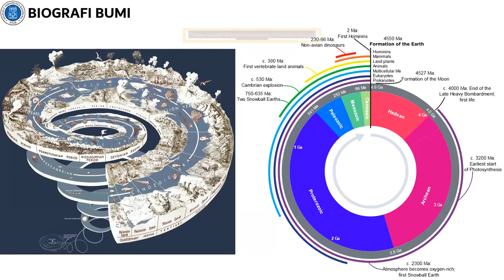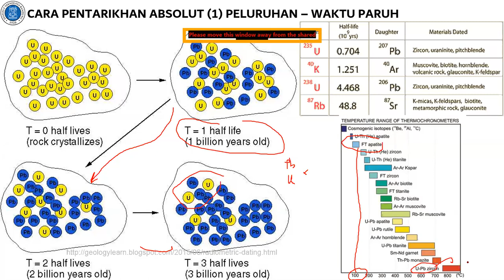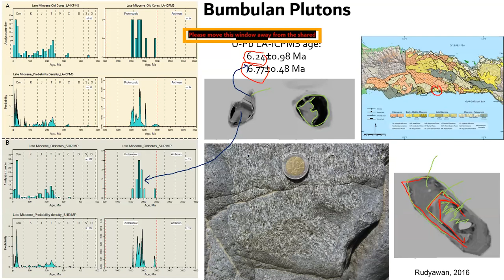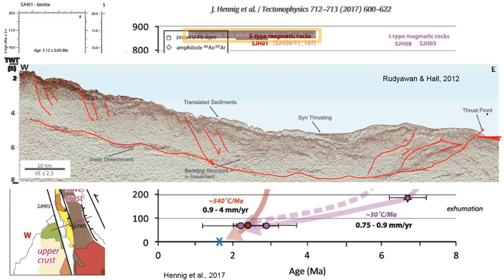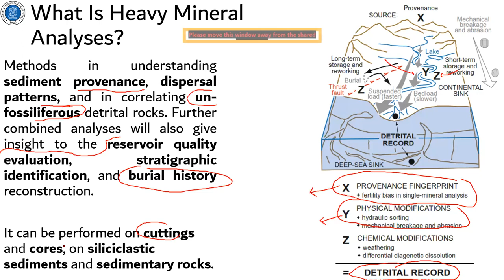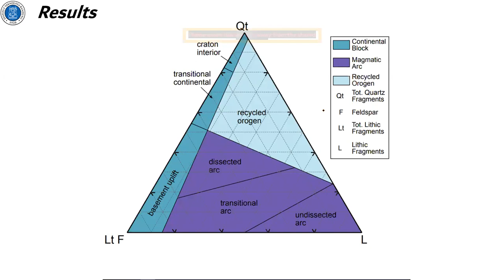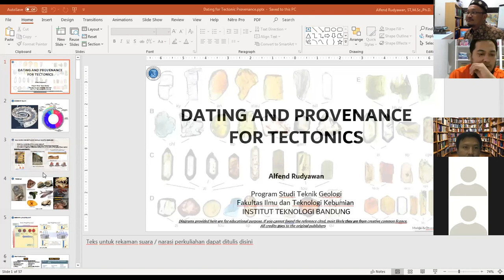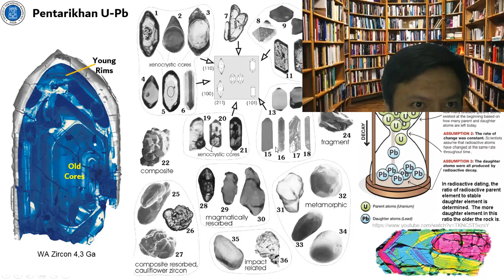ASPRODITEGI#28: KULIAH DARING PROVENANCE DAN DATING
Oleh Alfend Rudyawan, S.T., M.Sc., Ph.D.